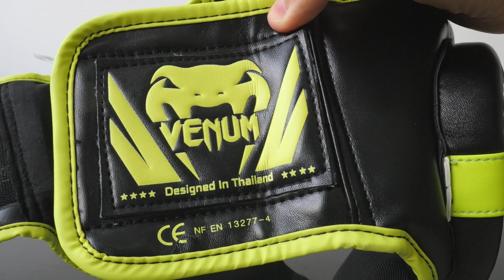Venum Challenger 2.0 Neo